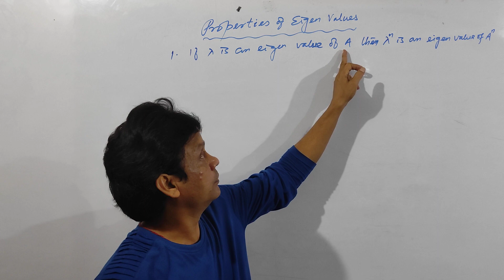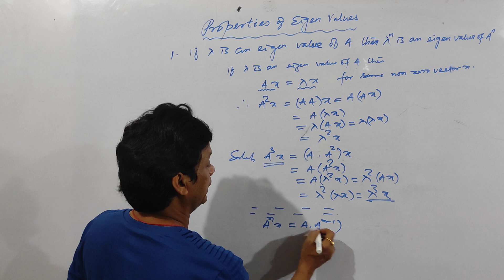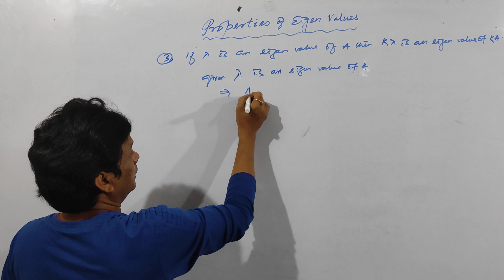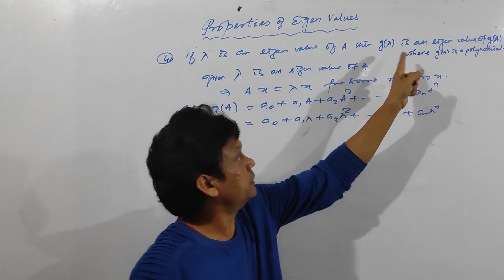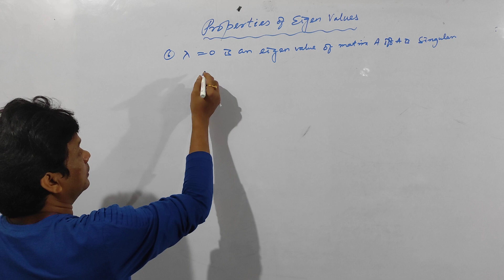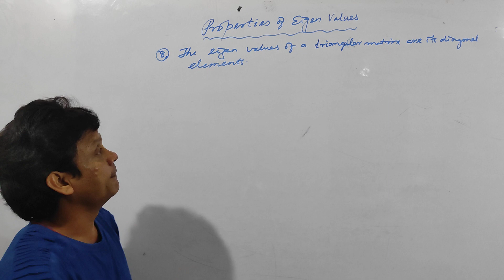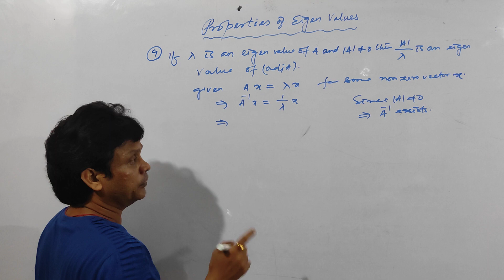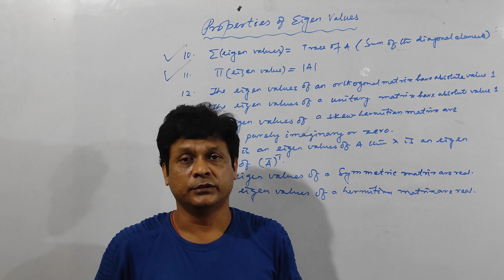EIGENVALUES, EIGENVECTORS, EIGENSPACES-2 for B.Tech, B.Sc,Net,Gate exams. Khillar's Advanced Classes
Khillar's Advanced Classes